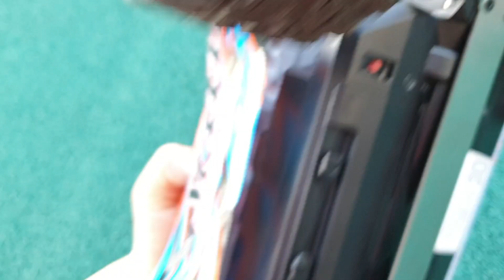안녕하세요 ^^ 알씨라이프입니다!!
☆락크라울닝☆
SCX24
미니디펜더
윌리스
미니드리프트
Trx4
Trx6
브롱코
G500
포제이
락망치
SCX10V4
SCX10V5
☆입문+초급자☆
k989
A979
A979B
미니딩고
미니에뮤
D7D7
윌리스
P408
레보킬러
144001
124019
124018
124017
124016
104001
104009
에보알
아빠맥스
마즈프로
메가버기
다이노소울
샌드XL
랠리마스터
에뮤
스콜피온
빅토리
에어리언
슈퍼메가버기
바이슨V3
VRX-2EP
치타한마리
브이코브라
☆중급+고급자☆
빅락
맥스맥스
EXB
클라톤v5
아웃케스트
노토리우스
타이폰v5
탈리온v5
슬래쉬
이맥스
이레보2.0
UDR
서밋5.5 (알씨대통령)
LST2
LST3
811BE
페로니
인플랙션v2
리밋트리스
☆엔진차량☆
FW06
티맥스2.5
레보3.3
VRX2
인포노NEO
811b
MP9TKI3
MP9TKI4
슬레이어
초대형RC카
아웃케스트
모하브
슈퍼바자레이
엑스맥스
8셀클라톤
8클라톤v2
데저트
데저트2.0
☆뉴알씨라이프☆
(신주소)
경기도  광주시  경충대로  1407-3
아산빌딩1층
((대표자 : 전홍완
알씨라이프 입니다))
RC의 모든것에 궁금증을 풀어드리겠습니다.
궁금하시면 언제든 물어봐주세요~